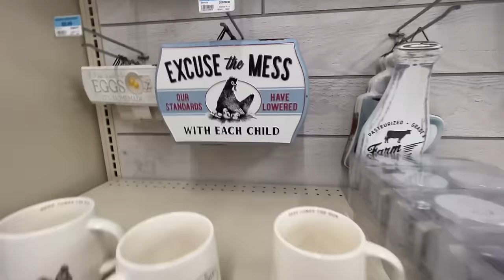TRACTOR SUPPLY SHOPPiNG HAUL~ CHRISTMAS CHiCKENS 😉😂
I got tagged in a tractor supply video hundreds of times so I checked it out and I seen that they have their Christmas decorations out and that they had a ton of chicken Christmas ornaments and different decorations. So of course I had to go in there and see what they had. I was a little disappointed because I don’t have all of the Christmas stuff out but I was able to pick up a couple trees lots of chicken ornaments that I got on sale and of course I had to come home and get it all set up. So currently we have six trees all set up for Christmas. And it’s not even November 1.

And for our full written out, family recipes, check out our Pinterest page which is justthebells10